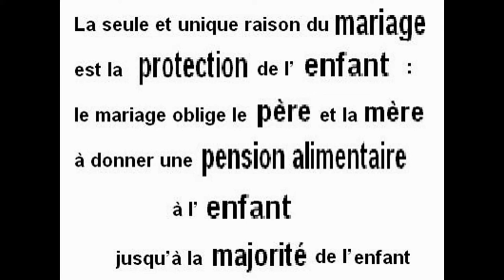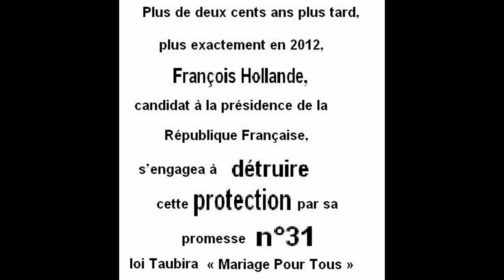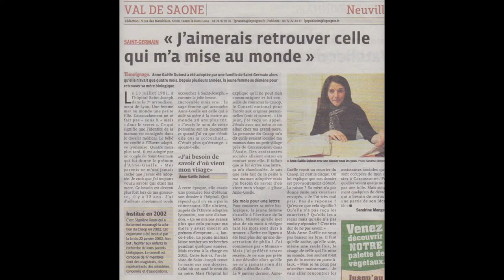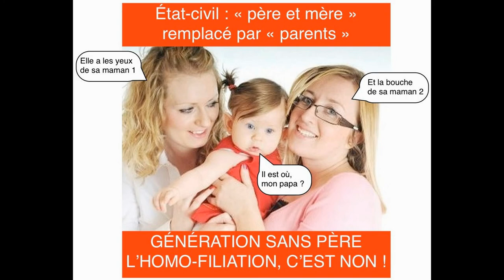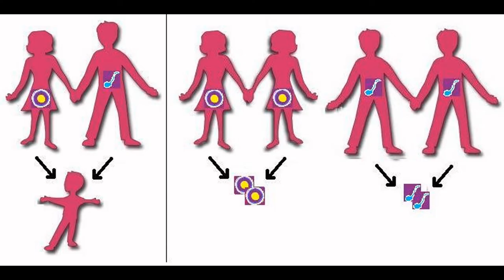Joëlle Huillier pour priver l'enfant d'un papa ou d'une maman